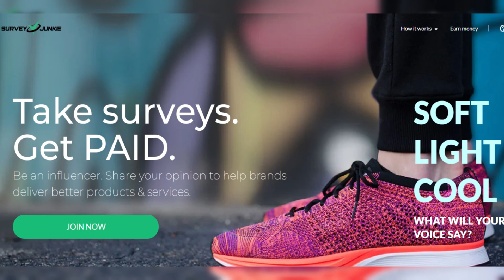Peter Dutton accused of 'extraordinary act of vandalism' over climate emissions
Peter Dutton accused of 'extraordinary act of vandalism' over climate emissions targets